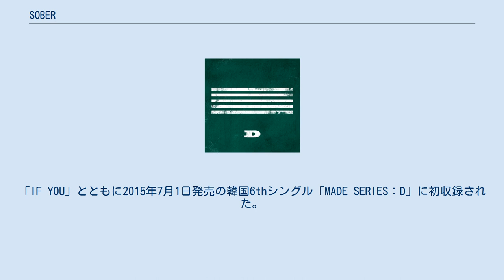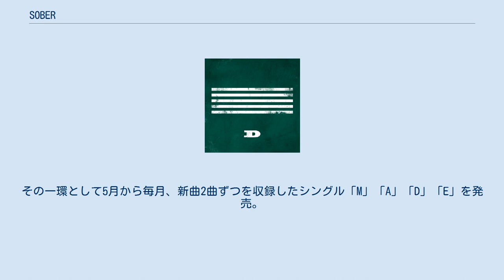SOBER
「SOBER」（ソウバー、朝鮮語: 맨정신）は、BIGBANGの楽曲。
 韓国では「メンジョンシン（맨정신）」とも呼ばれ、意味はどちらも"しらふ"である。
「IF YOU」とともに2015年7月1日発売の韓国6thシングル「MADE SERIES：D」に初収録された。
同年7月8日より日本でもデジタル配信されたものの、オフラインでは2016年2月3日発売の日本5thアルバム（暫定版）「MADE SERIES」にて初収録され、2017年2月15日発売の日本5thアルバム（完全版）「MADE」にも収録された。
 日本での表記は「SOBER -KR Ver.-」だが、日本語バージョンは製作されていない。
 BIGBANGの3年振りカムバックプロジェクト「MADE」が2015年4月より始動。
その一環として5月から毎月、新曲2曲ずつを収録したシングル「M」「A」「D」「E」を発売。
その第三弾として、2015年5月1日に発売されたシングル「MADE SERIES : D」に「IF YOU」とともに収録されたのが本曲である。
 日本では、2015年7月8日にデジタル配信がスタートし、2016年2月3日発売の暫定版5thアルバム「MADE SERIES」にて初収録された。
 SOBERの楽曲発表をする2年前に、Mnet Asian Music Awards(MAMA)2013で、G-DRAGONのソロ曲「ピタカゲ(삐딱하게)」の前奏にこの楽曲の落ちサビが使用された。